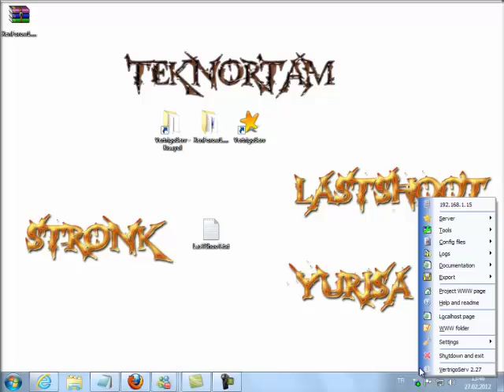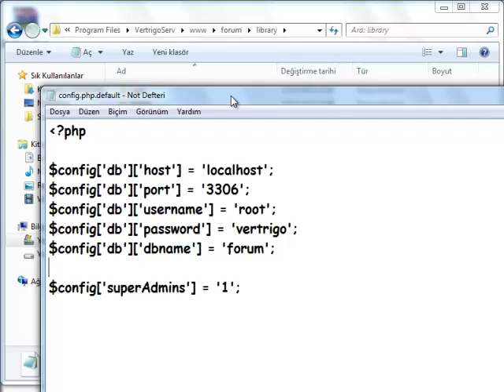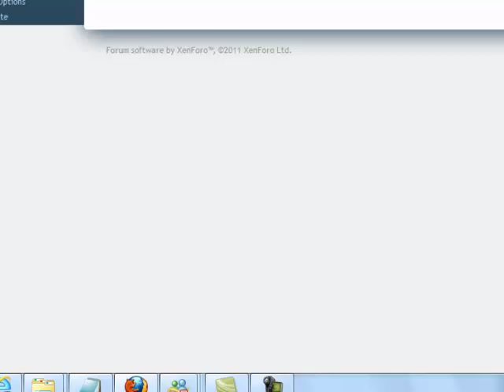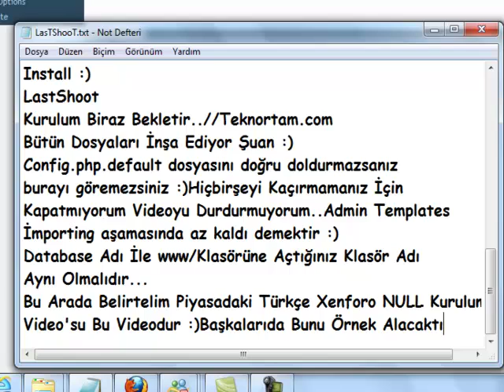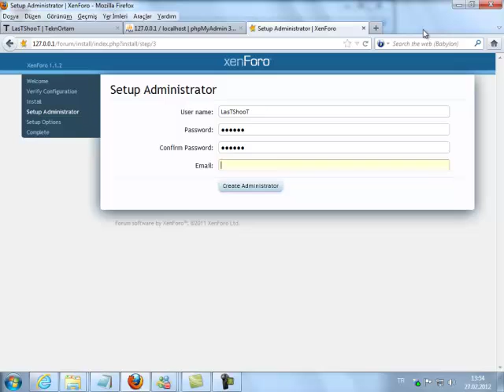Xenforo Null LocalHost Kurulumu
Vertrigo Serv İle Localhost Xenforo Kurulumu
LasTShooT